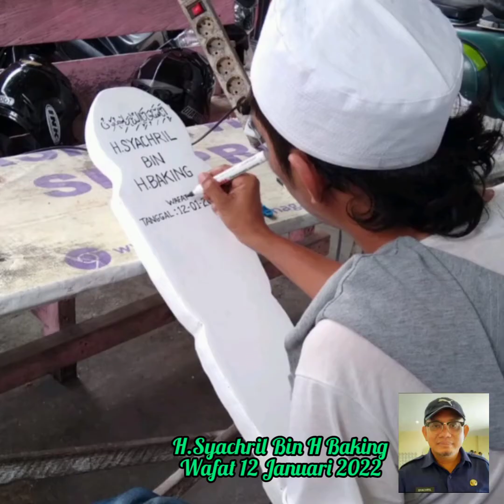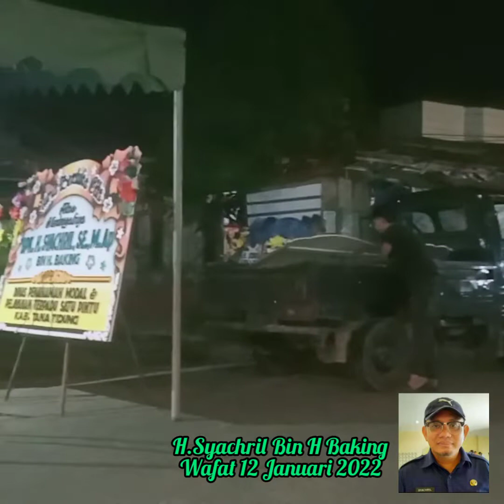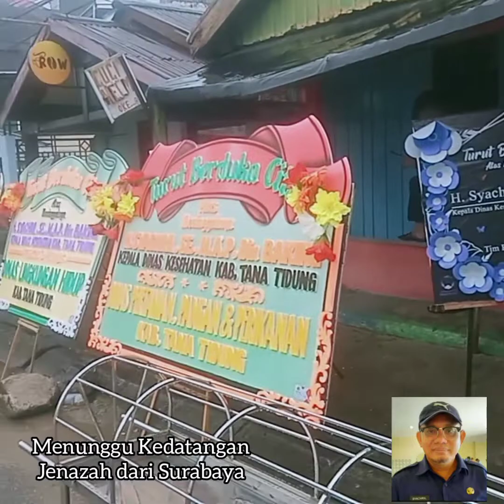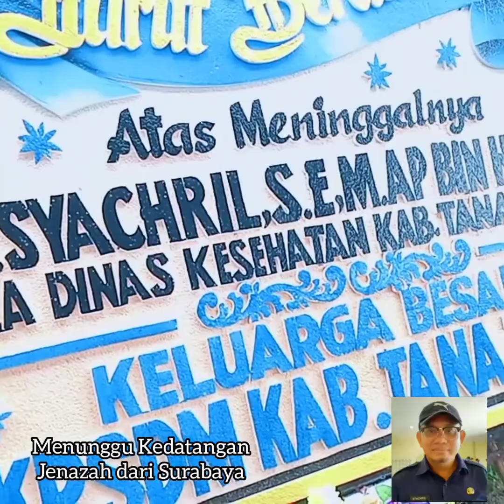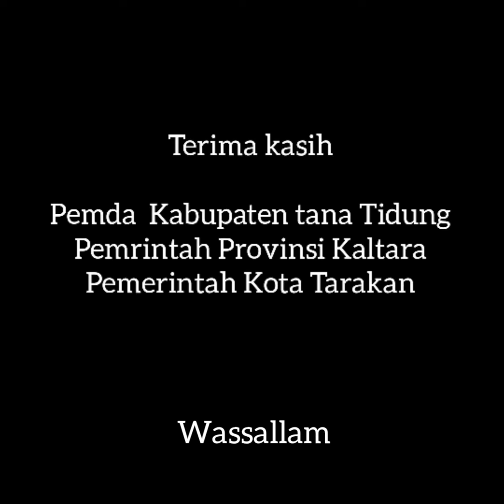Inalillahi wainaillahirojiun. H.Syachril Bin H.Baking. 12 jan 2022.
Terima kasih Pemrintah Provinsi kaltara
Terima kasih Pemda Kabupaten Tana Tidung
Terima kasih Pemkot Tarakan